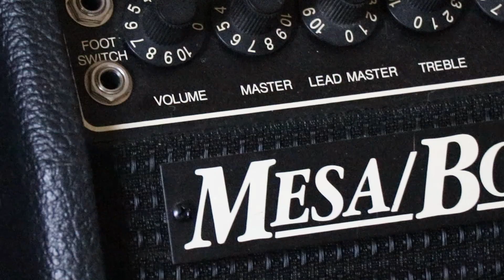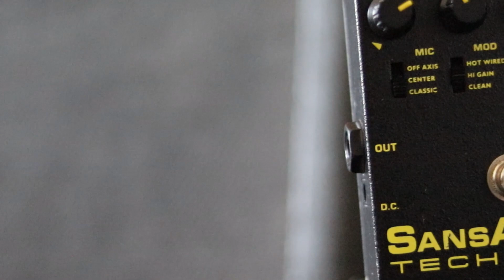Rare Fender Japan Kurt Cobain Guitars {NIRVANA RIFFS} Jaguar and Mustang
Showing the obscure Cobain guitars of the early 2000s, and playing them through a Mesa Studio .22

TIME STAMPS:
0:00 Intro
0:12 How they compare to the production models

Jaguar
1:22 Jesus Don't Want Me For A Sunbeam
2:14 Aneurysm
2:58 Drain You
3:32 Come As You Are
4:38 In Bloom
Mustang
5:02 Heart-Shaped Box
6:06 Rape Me
7:00 Milk It
7:52 Tourette's
8:35 All Apologies

9:37 Outro + Giveaway

GEAR USED:

Fender HMG66KC Mustang
Fender HJG66KC Jaguar

EHX Small Clone
Boss DS-2
SansAmp Classic

Mesa/Boogie Studio .22+
Shure SM57

SOFTWARE USED:

Hitfilm Express
Audacity